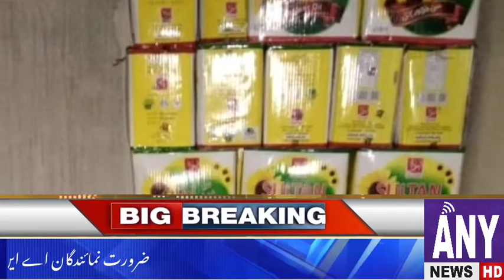حاصل پور سینئر رپورٹر رانا محمد سعیدANY NEWS HD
لینڈ آفیسر رانا عزیز مصطفیٰ کا  ذخیرہ اندوزوں کے خلاف کارروائیوں کا سلسلہ جاری
حکومت پنجاب کے احکامات کی روشنی میں ڈپٹی کمشنر بہاولپور عرفان علی کاٹھیا کی ہدائت پر اسسٹنٹ کمشنر ماجد بن احمد کی زیرنگرانی پرائس مجسٹریٹ امتیاز احمد جوئیہ اور لینڈ آفیسر رانا عزیز مصطفیٰ کا  ذخیرہ اندوزوں کے خلاف کارروائی خوردونوش اشیاء کے گودام سے بھاری مقدار میں گھی برآمد لینڈ آفیسر رانا عزیز مصطفیٰ نے گھی کو اپنے قبضہ میں لے کر گودام کو سیل کردیا گھی حکومت پنجاب کی نوٹیفائیڈ قیمت پر فروخت کروایا جائے گا  کریک ڈائون میں متعدد سٹور سیل اس موقع پر انہوں نے تاجروں اور دکانداروں سے کہا ہے کہ حکومت پنجاب کی ہدایا ت کے مطابق تما م ڈیلرزچینی،آٹااور گھی کا سٹاک ڈکلیئر کرنے کے پابند ہیں،سٹا ک ڈکلیئر نہ کرنے والے ڈیلرز اور زخیرہ اندوزوں کا سٹاک ضبط اور گودام/ دکان سیل کر نے کے ساتھ مقدمات درج کروائے جائیں گے۔ لینڈ آفیسر رانا عزیز مصطفیٰ  نے کہا کہ کسی شخص کو ذخیرہ اندوزی اور مقرر کردہ قیمتوں سے زائد نرخوں پر اشیائے خوردونوش کی فروخت کی اجازت نہیں دی جائے گی،کریانہ مرچنٹس، سبزی و پھل فروش ضلعی انتظامیہ کی طرف سے جاری کر دہ ریٹ لسٹ نمایاں جگہوں پر آویزاں کریں، مقرر کردہ ریٹس پر اشیاءکی فروخت نہ کرنیوالے دکاندار حضرات کے خلاف بھاری جرمانے اور مقدمات درج کروائے جائیں گے۔۔۔۔۔